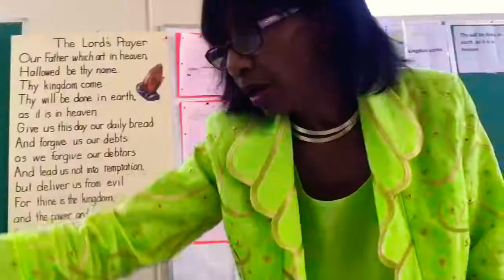Check Out My Church Anchors New Hope Missonary New Hope Baptist Church(aka NHMBC)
Hey guys. So this video it's not like my other ones.Today I will be showing you guys my church.My dad is my pastor and he wanted me to advertise his church.We have choir rehearsal on Saturday and church from 10:00-1:00.I think.All the children have their own group in our other building.We have snacks and crafts,plus since we are in church we also have a lesson.This is so is kids can learn about God easier.Every 1rst Sunday we have donuts.Everyone one is Welcome and You can become a member and part of the choir as well.My mom is in the choir too!But you'll have to ask my dad first.See you guys next time.Bye